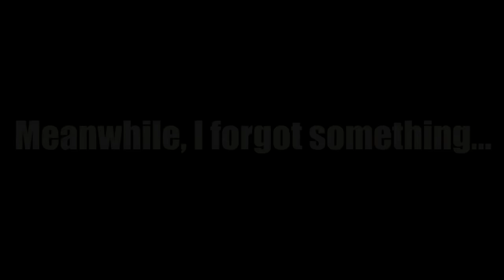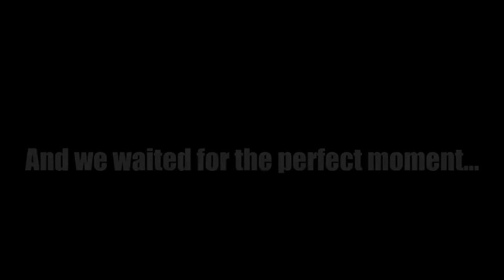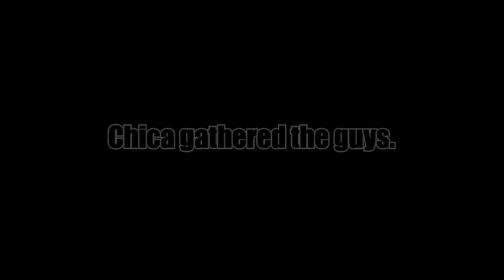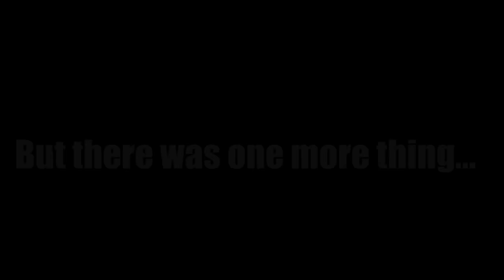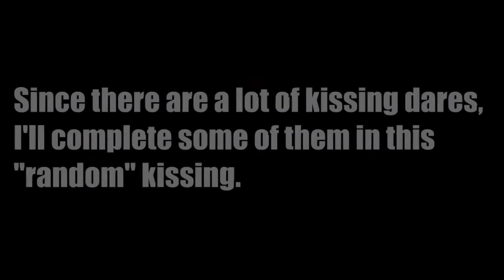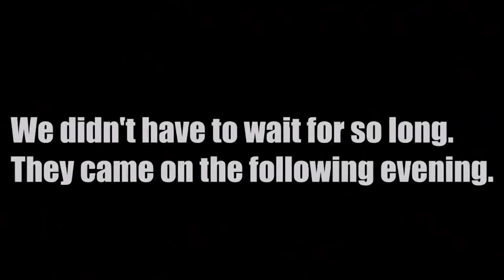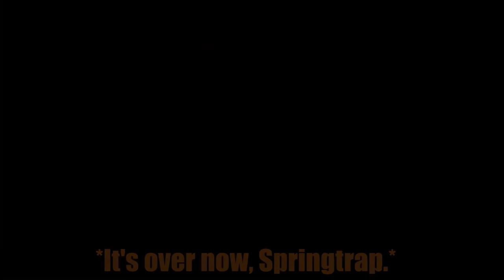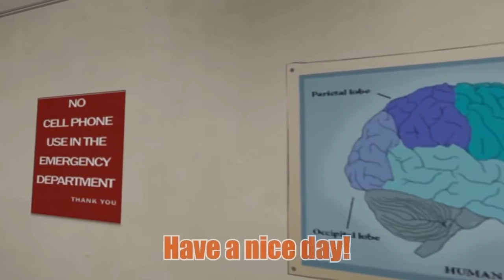SFM FNaF: Ultimate Dare Movie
Welcome to Ignited Animations, the number one five nights at freddy's (FNAF) community channel! We feature animations with your favorite fnaf animatronics made in source filmmaker (SFM). Those animations often feature Bonnie, Chica, Freddy, Foxy, Lefty & more animatronics.

Reactions to our videos are allowed unless otherwise specificed in the description of the video. Please link back to us and any animators featured!

We also produce our own original animations in collaboration with the best SFM animators. Wanna work with us?

All of our videos are made with full permissions for all videos featured.

Five Nights at freddy's ultimate custom night is the latest installment of the FNAF franchise and features all of the animatronics, and all sounds from the fnaf series in one place. You could also refer to at as fnaf 7, and in the fnaf 7 game you can find all characters from the first 4 games,  sister location & fnaf 6 / pizzeria simulator.